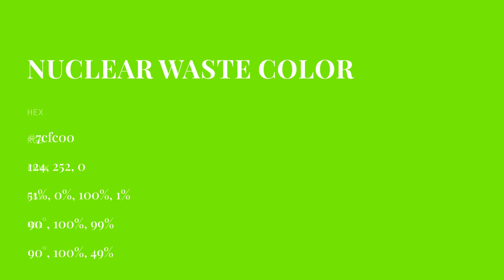Nuclear Waste color 7cfc00 hex color - Green color - Warm color 7cfc00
What color is Nuclear Waste ? 7cfc00 hex color - Green color - Warm color 7cfc00

Hex 7cfc00 Color Code is also known as Nuclear Waste color.

Hex 7cfc00 Color code in RGB color code model is created after adding 48.63% red color, 98.82% green color and 0.00% blue color.
Hex 7cfc00 Color code in CMYK color (process color) code model is generated after subtraction of 50% cyan, 0% magenta, 100% yellow and 1% black.